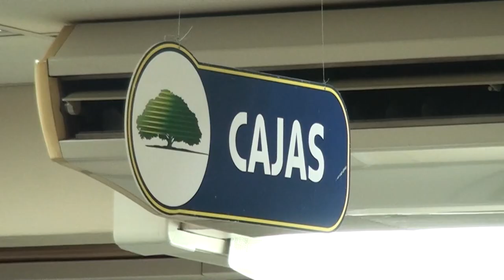Comenzó el cobro del marchamo, generaleños aprovecharon el primer día para cancelar